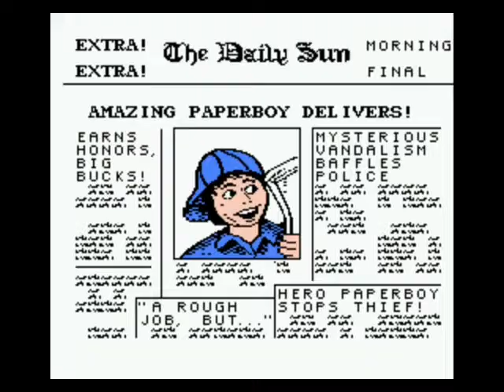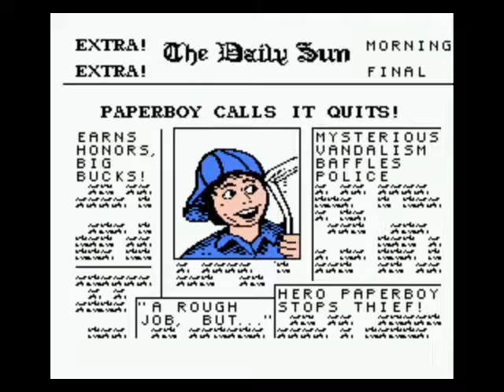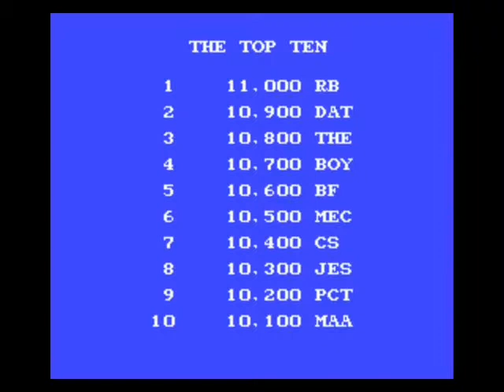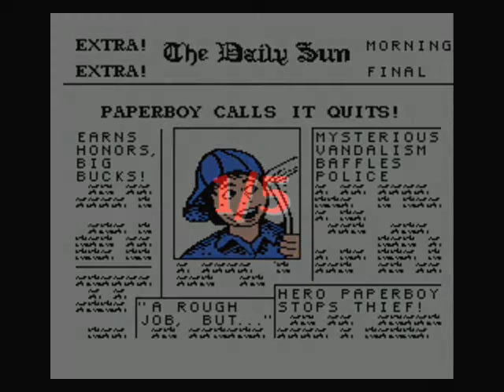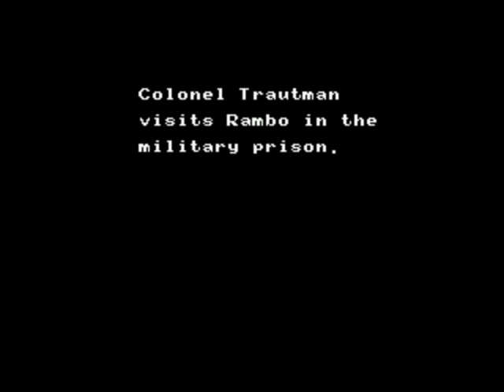Rambo on Paper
I review Rambo and paper boy